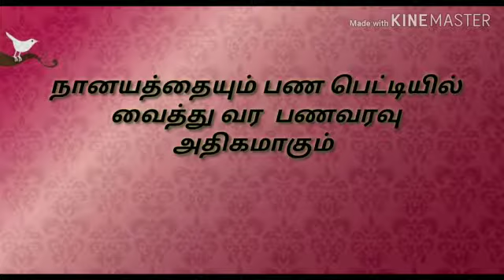பணவரவுதடையாக உள்ளதா இந்த பூஜை செய்யுங்கள் போதுமானது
Video from கேரள மாந்த்தரீக நிலையம் மேலும் தொடர்புக்கு 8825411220